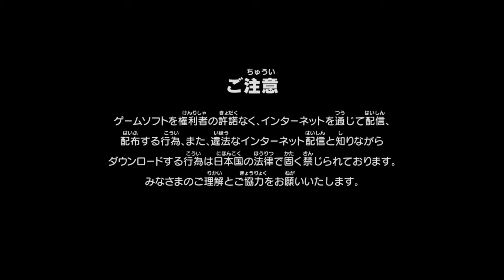ドラゴンズドグマ オンライン_20190528063526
DRAGON'S DOGMA